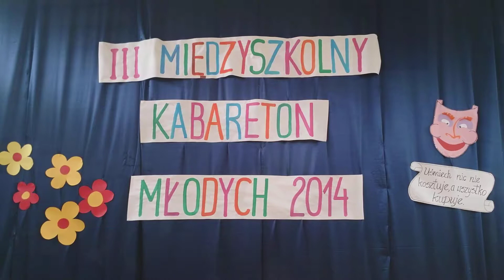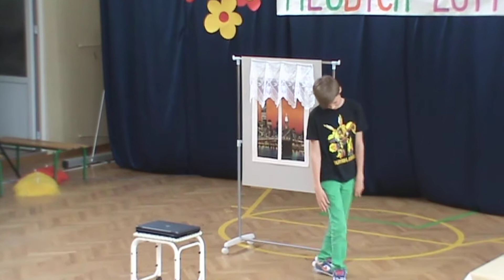Kabareton Młodych - SP23 Gdynia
Zaprosiliśmy uczniów i nauczycieli zaprzyjaźnionych szkół do udziału w Trzecim Międzyszkolnym Kabaretonie Młodych. Uczestnicy mogli wykazać się umiejętnościami artystycznymi, wokalnymi i pokazać swój talent komediowy.